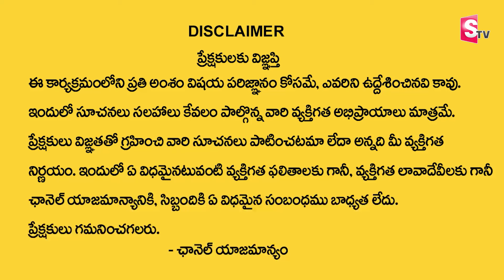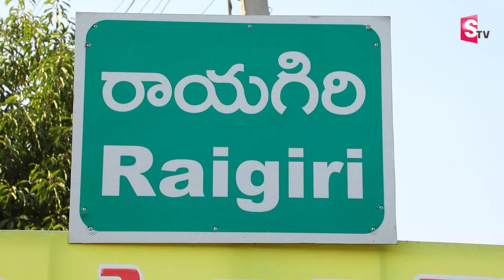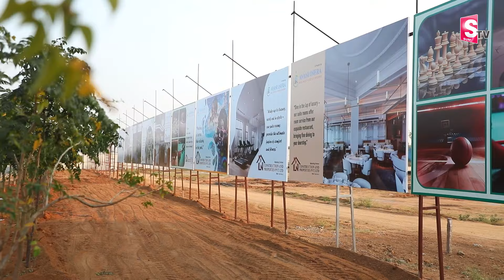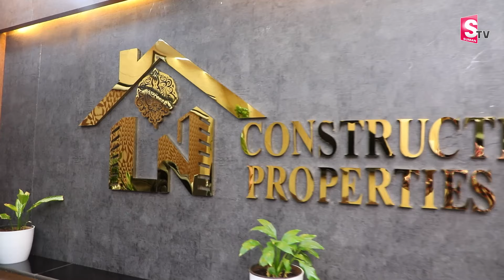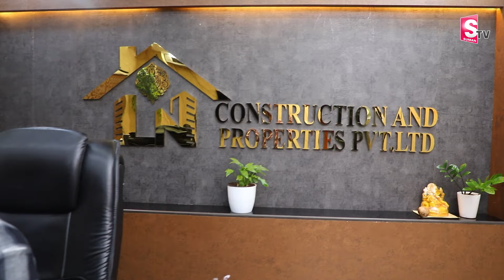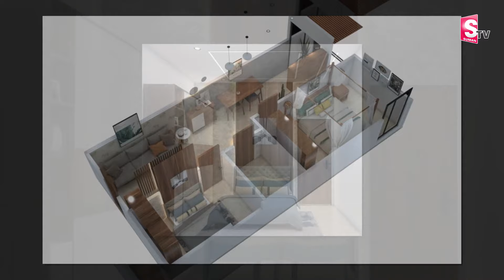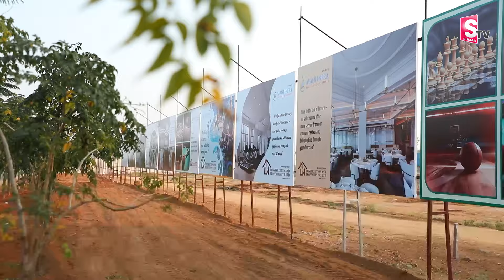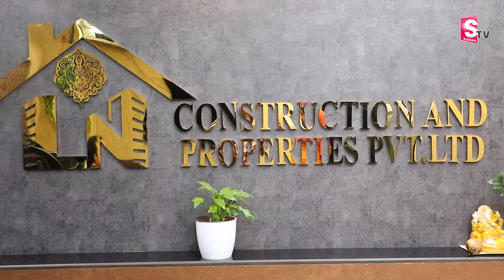LN Real Estate Construction Company in HYD | Real Estate Business in Telugu 2024 | SumanTV Money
Watch▶ LN Real Estate Construction Company in HYD | Real Estate Business in Telugu 2024 | SumanTV Money